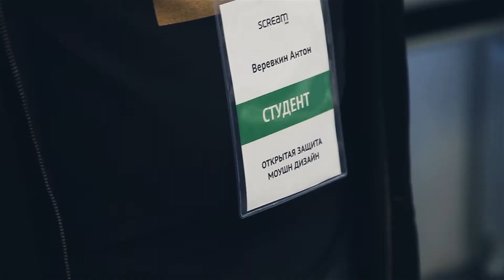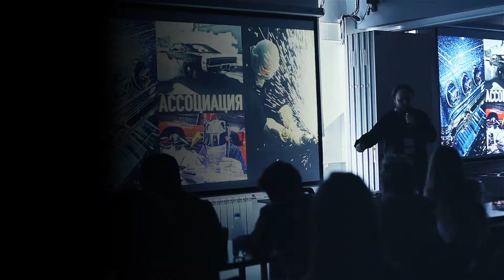Scream School X BHSAD — Моушн-дизайн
Мы сами не знаем, в какой момент и как люди понимают, что хотят быть цифровыми мультимедиа художниками. Но каждый год такие люди появляются в Scream School, и каждый год они выпускаются уже всесторонне подготовленными моушн-дизайнерами, многие из которых получают офферы прямо на защите дипломных проектов. Теперь это совместная программа Британки и Скрима. Подробности о программе Моушн дизайн на сайте